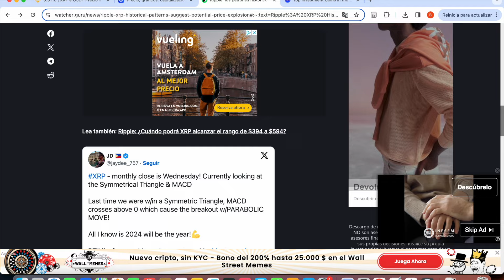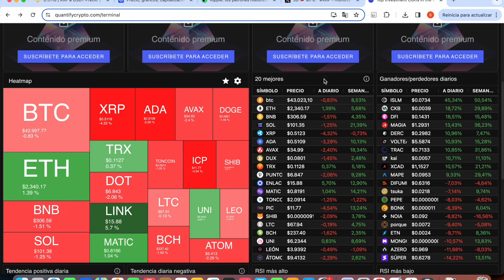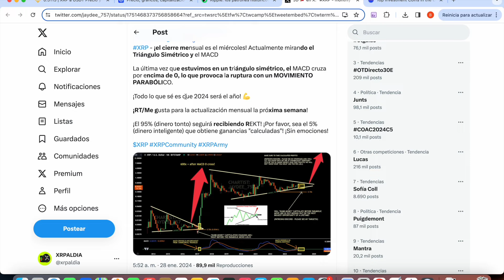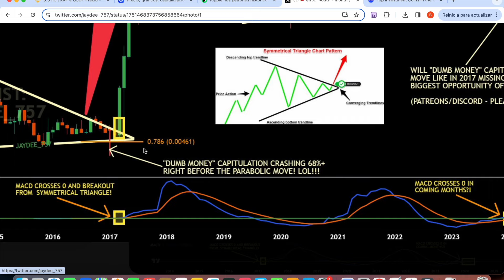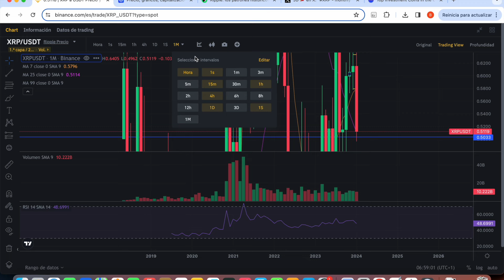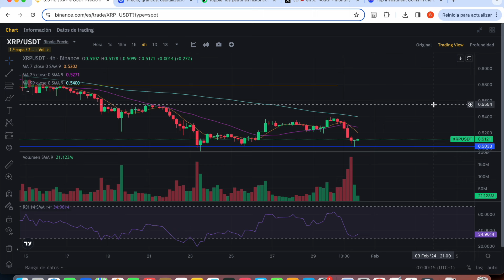⚠️ Los patrones históricos de XRP sugieren una posible explosión de precios 🚀xrp